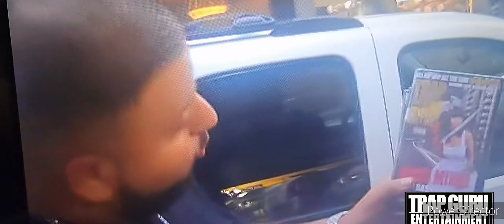TrapGuruDvd / Black Rob / Cam'ron / Video Music Box / DJ khaled / Kurts Blow / Suga J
Info @harlem_roadmodel